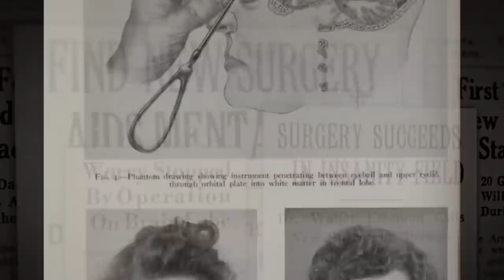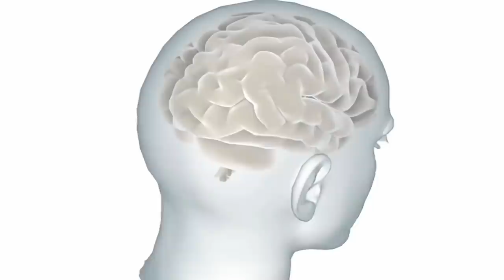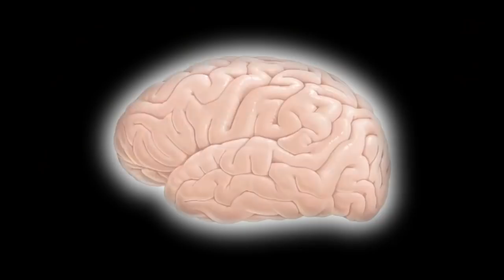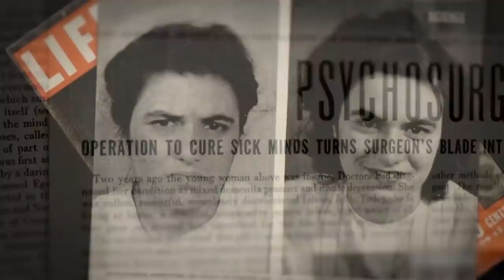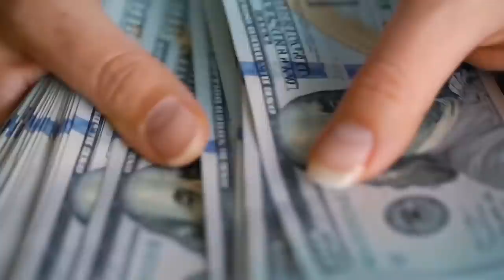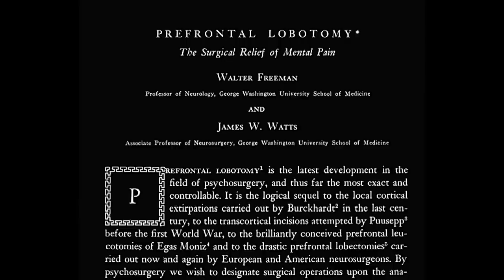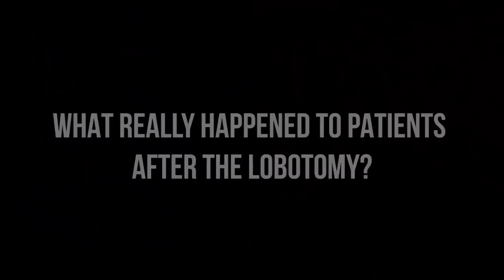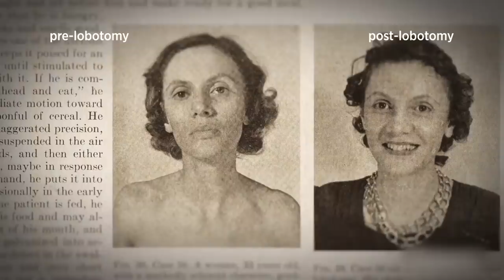Das ist der Grund, Warum die Lobotomie die Schlimmste Operation der Geschichte ist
Ridddle!
Wir können nicht so tun, als ob nichts passiert wäre! 1 Dollar von jedem von euch sind 10 Millionen Dollar, um der Ukraine zu helfen, sich gegen das Böse zu wehren. Du kannst helfen, die russische Invasion in ein unabhängiges europäisches Land zu stoppen. Millionen von Zivilisten verstecken sich aktuell in Luftschutzkellern, während ihre Häuser von Putin zerstört werden.

EUR:

SWIFT-Code: MARKDEFF
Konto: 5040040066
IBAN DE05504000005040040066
Wilhelm-Epstein-Straße 14, 60431 Frankfurt Am Main, Deutschland
Einzahlung von Geldern auf das Konto UA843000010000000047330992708